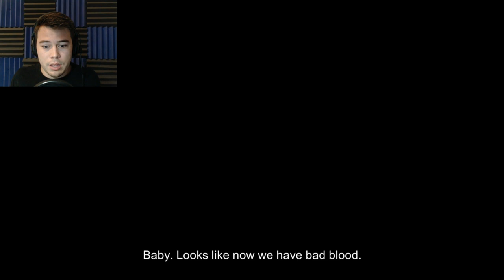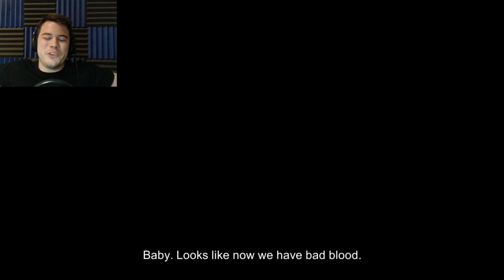Potato Thriller | Part 1 | KILLER POTATO ON THE LOOSE!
Let's Play Potato Thriller! Is it horror? Is it action? Is it weird? All of the above!